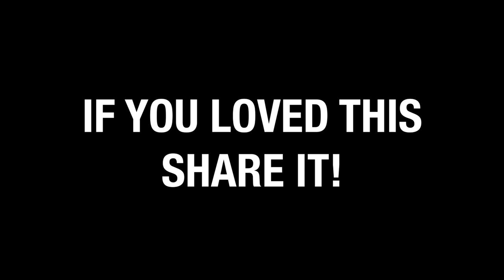This gig was nuts!